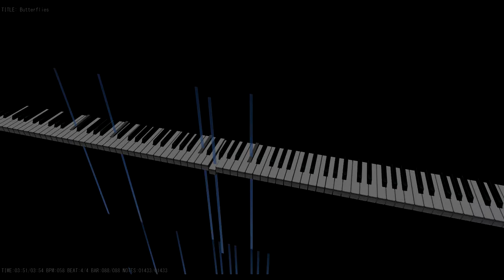Butterflies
"Butterflies" for solo piano.

I composed this a few months ago now, but I thought it would be fun to see what it looks like in MIDI Trail.